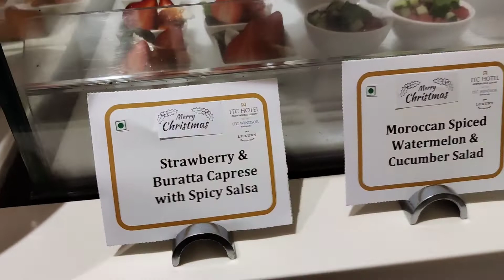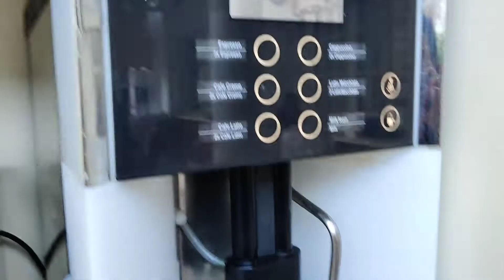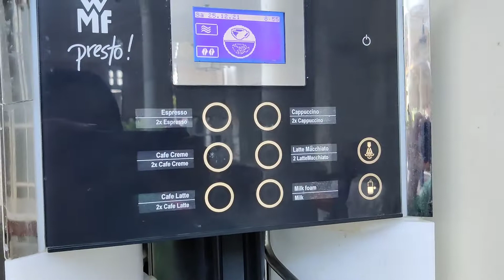ITC Windsor Bangalore - Part 4, staycation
This is part of our ITC Windsor Bangalore staycation during the Christmas weekend!